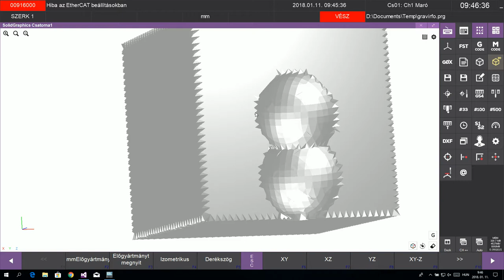Double Sphere without flipping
feauture detection, no flip, marching cubes, uniform grid, cutting simulator